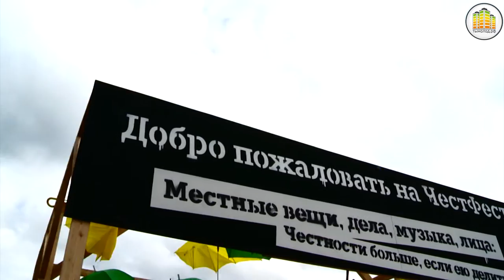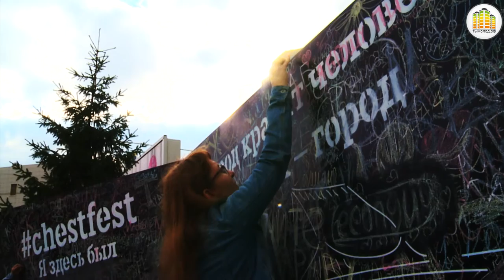"Честфест" в Новосибирске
22 августа на площади перед театром "Глобус" прошел очередной фестиваль "честных и местных" вещей, музыки и еды "ЧестФест"